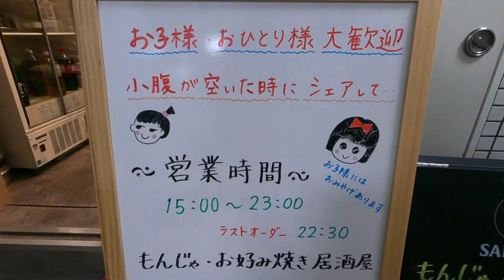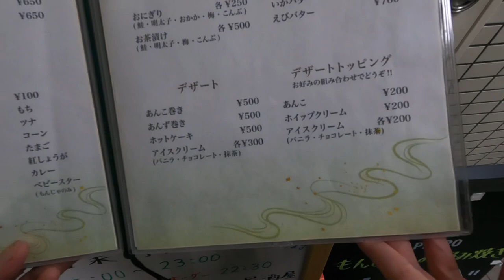Warabe no Sato - Monja-yaki and Okonomi-yaki in Asakusa, You may surprisingly like it!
They offer okonomiyaki, monja, yakisoba, snacks, and more in a cozy atmosphere.
Children welcome! They also prepare souvenirs for children when they go home.

What does the name of the shop mean?
Warabe(わらべ） = child
Sato（里） = hometown
So, it's mean ”Hometown for children"
Originally,Monja-yaki was a snack for children, so I think the name of the restaurant comes from this.